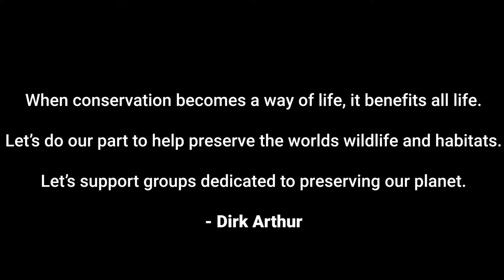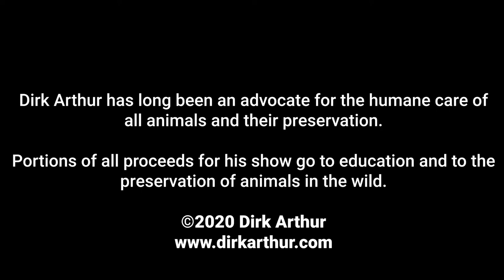Dirk Arthur Las Vegas 2020 Rare Tiger Magic Show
Dirk Arthur is a world famous  magician with one of the longest and most successful careers in the history of magic. A much loved Las Vegas headliner, his spectacular large-scale illusion show features the rarest and most majestic exotic animals ever seen on any stage!

An advocate for the humane care of animals, his show features education and conservation messages and is designed to entertain audiences of all ages.

By creating his own original illusions, his show is different than other magicians. Dirk was the first magician  to make a real 26ft long helicopter appear out of nowhere, to levitate a Lamborghini and cause a 45 ton Amtrak Locomotive to materialize onstage!